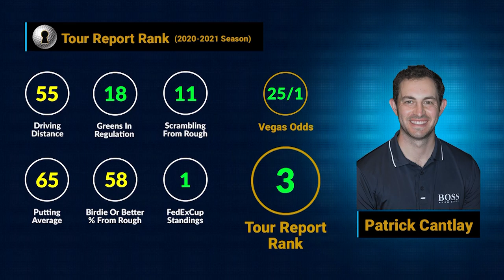U.S. Open at Torrey Pines - No. 3 Patrick Cantlay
Patrick Cantlay ranks third at the U.S. Open at Torrey Pines.